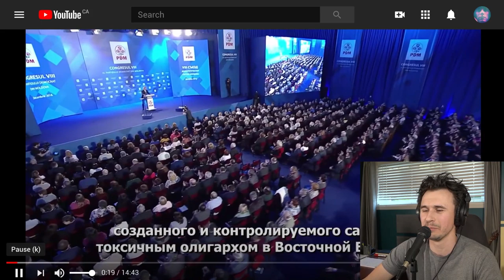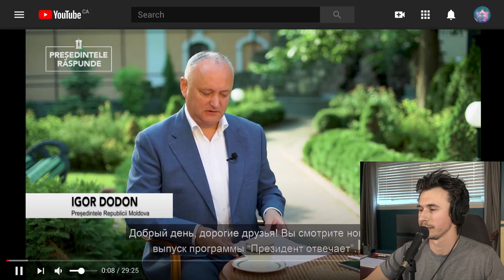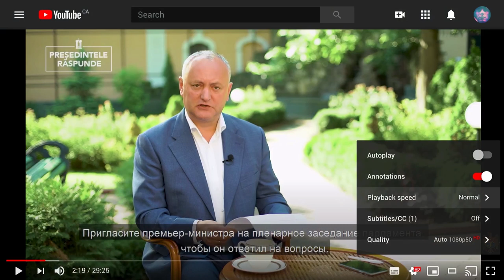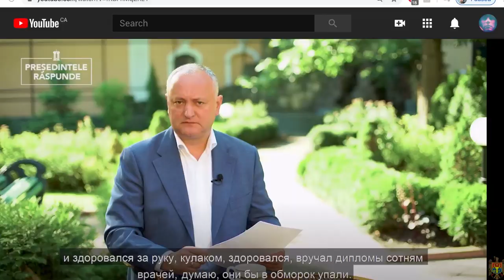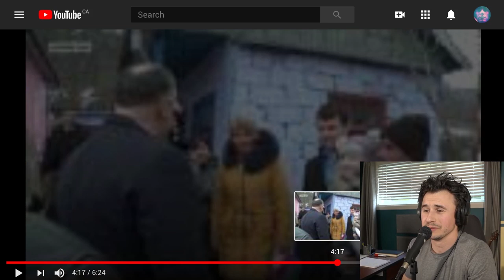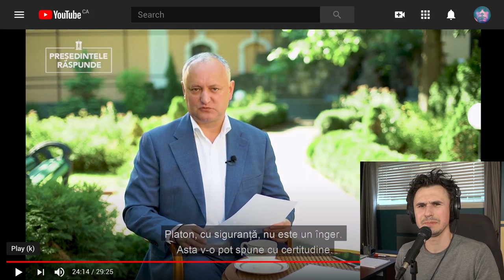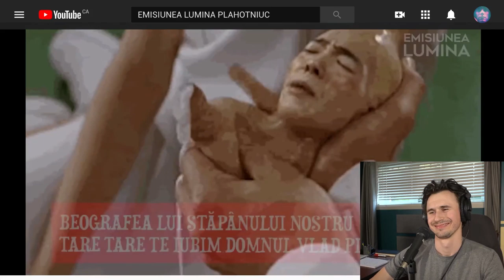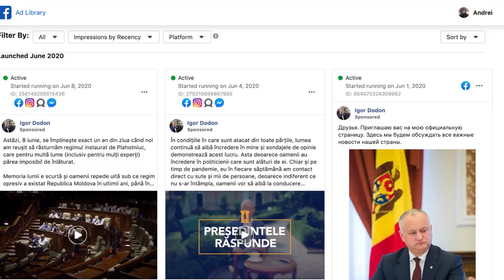UN AN FĂRĂ PLAHA? | LIVE pe Facebook